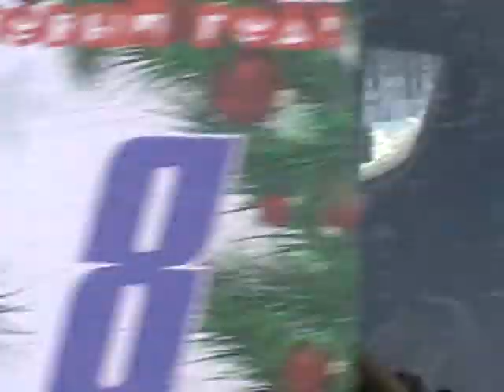СБОРЫ 4х4 . Вертикаль 2014.